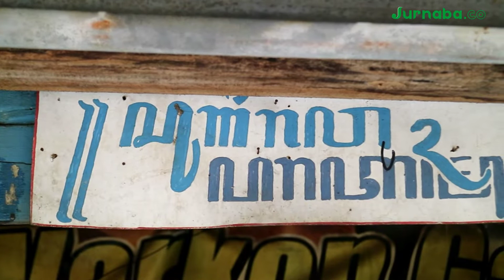Joni Tukirin, Seniman Wayang Karton Bojonegoro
Joni Tukirin adalah seniman pembuat wayang yang masih ada hingga saat ini. Uniknya, dia membikin wayang menggunakan kertas karton. Wayang-wayang tersebut dijual di tokonya, di sebuah bangunan kecil di belakang pabrik mebel di Desa Ngrowo Kecamatan Kota Bojonegoro.